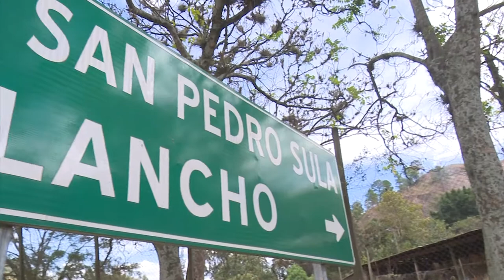TAVO DENUNCIAS NOC